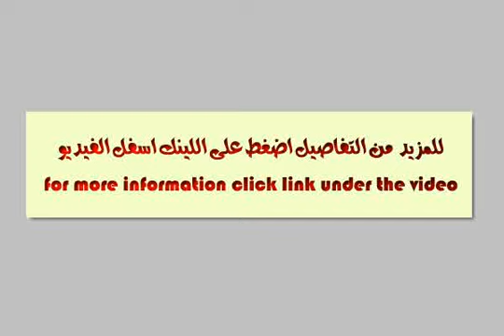Apartment For Sale In Port Said - mlseg.com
Apartment For Sale In Port Said حـى المنـاخ - منطقــة السيـدة زينـب -- بجـوار مركـز بورسعيـد للتشييد والبنـاءشقـة 75 متــر -- مكونة من ( غرفتين + صالة مستويين + مطبخ + حمام + 2 بلكونة احداهما ألوميتال وتم فتحها على الصالة )الدور الخامس والأخير -- بدون أسانسيرتشطيب سوبـر لوكـسغاز طبيعـى -- على الشارع وغير مجروحـةمطلوب نهائي 120 ألف كاش -- من المالك مباشـرةالاتصـال للجاديــن - حى المنـاخ بـ بـورسعيـد - Egypt Real Estate | Port Said | Apartment For Sale